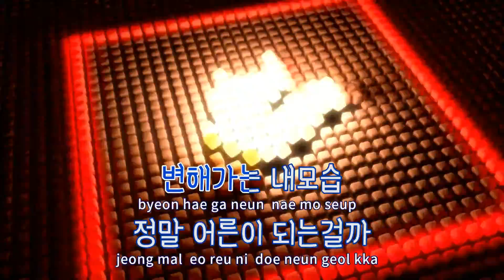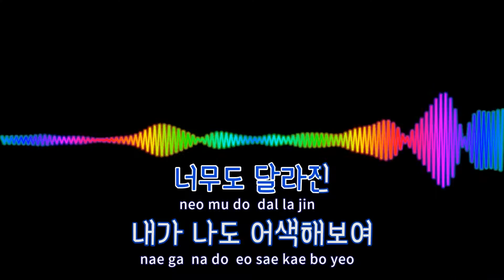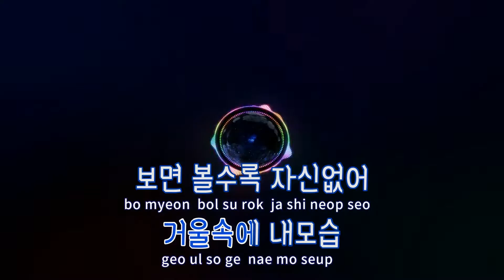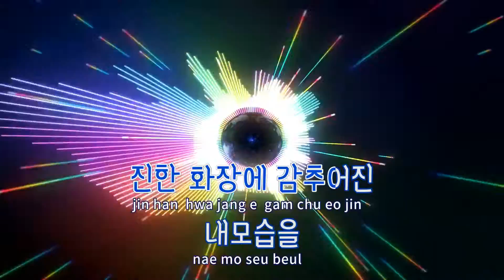[TJ노래방] Change - 베이비복스 / TJ Karaoke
Change  --  베이비복스